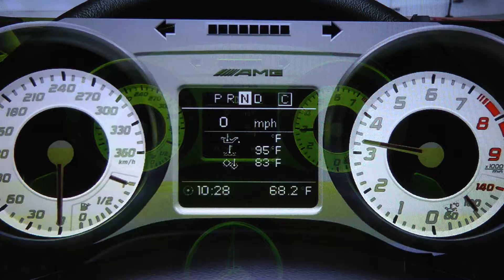2013 SLS AMG Start and Rev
6.2L Engine sound from cabin.  563 horsepower.